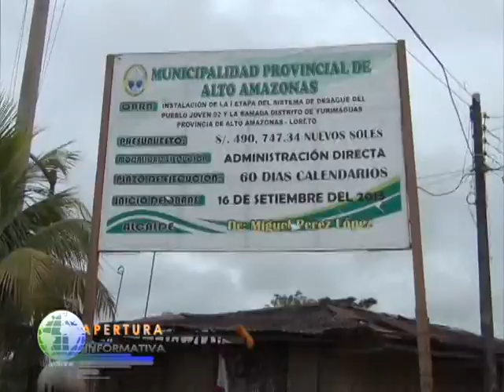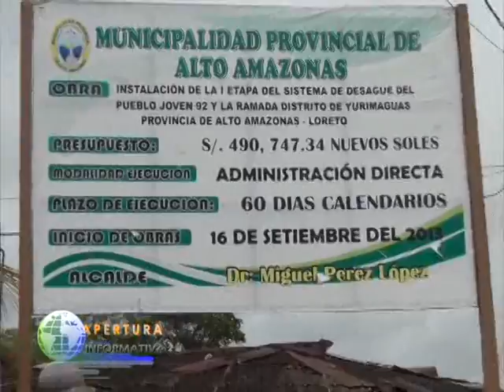Se colocó primera piedra para asfaltado de Luis Ibarra y Nauta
Con la presencia de la población y los dirigentes del barrio La Loma el alcalde provincial dispuso a colocar la primera piedra del inicio de la construcción del asfaltado de las calles Luis Ibarra, Nauta,  como también la  alcantarilla del barrio la florida.